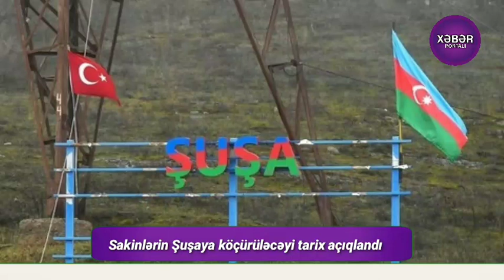Yekun xəbərlər bugün (21.12.2020)